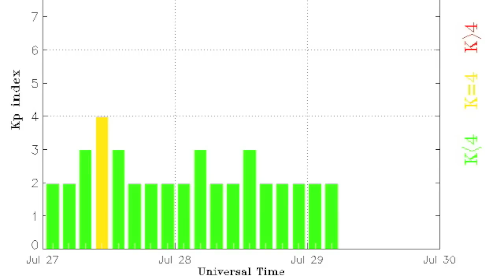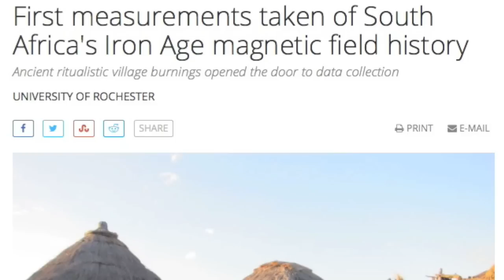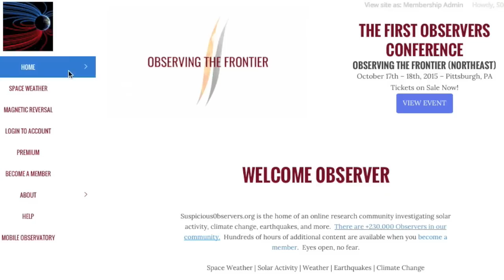More Quakes, Magnetic Reversal Article | S0 News July 29, 2015